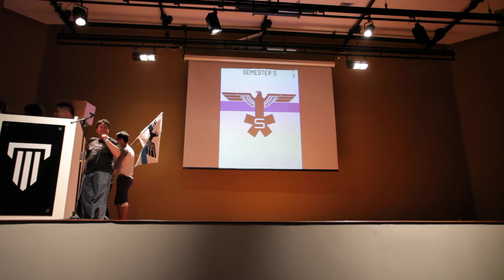Sem 5 Cheer Tonyawards13